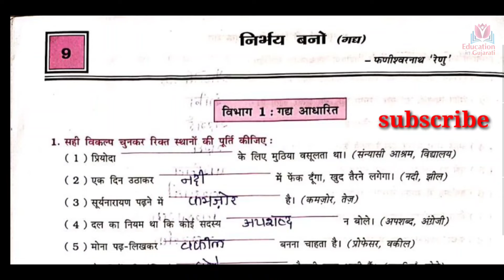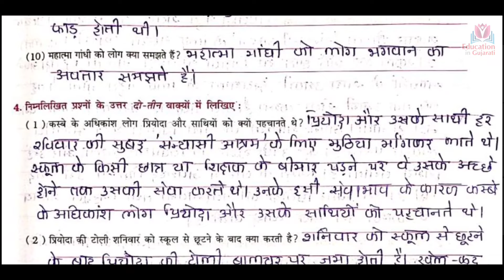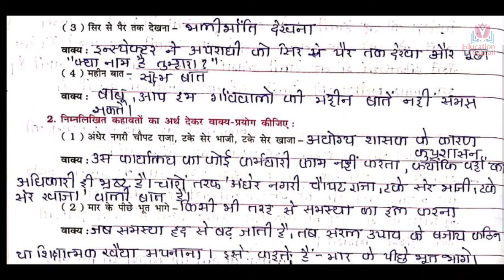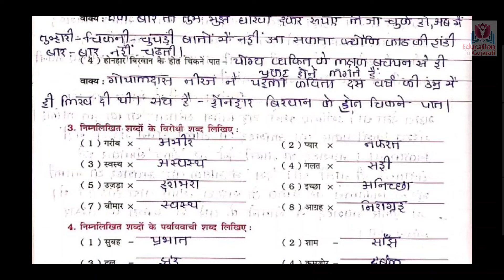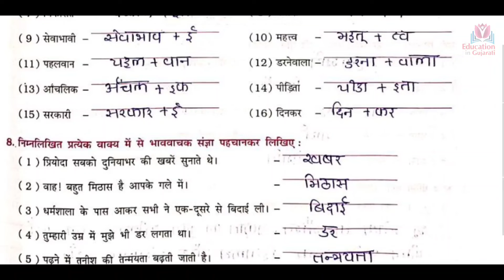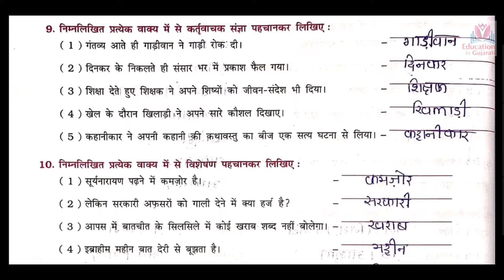std 9 hindi chapter 9 | dhoran 9 hindi ch 9 | std 9 hindi swadhyaypothi solution | nirbhaya bano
nirbhaya bano